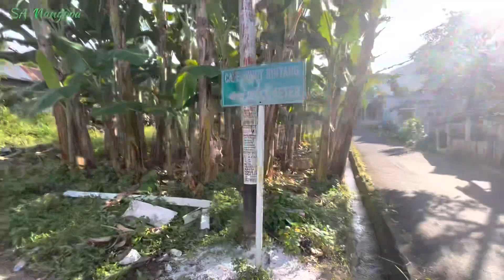Spot Wisata Agro, Bukit Bintang Ternate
Bukit Bintang adalah salah satu spot wisata agro di Ternate, tepatnya di Kelurahan Dufa-Dufa puncak, Ternate Utara.